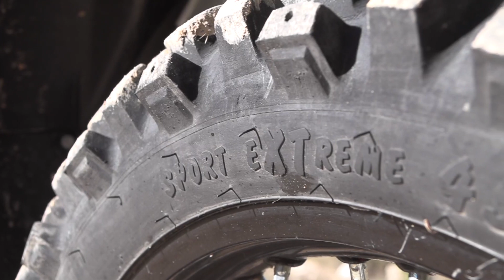Prueba | Rieju MR 300 Six Days: La moto del jefe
El modelo MR de Rieju que se reestrenó en 2020 ahora se ofrece en la versión Six Days como otras marcas, cargado de extras. La MR ya de por sí era una de las motos más equipadas del mercado y la que tiene el mejor precio de todas las motos “serias” de enduro. Ahora, la Six days lleva una gran cantidad de extras y piezas derivadas del equipo de competición que la hacen una verdadera moto profesional al alcance de todos.

Pero esta moto la moto privada de nuestro jefe de pruebas, por lo que ha hecho algunas modificaciones para dejarla completamente a su gusto y adaptarla para que sea más cómoda, sobre todo en las manos, ya que sufrió una grave lesión en ambas muñecas.